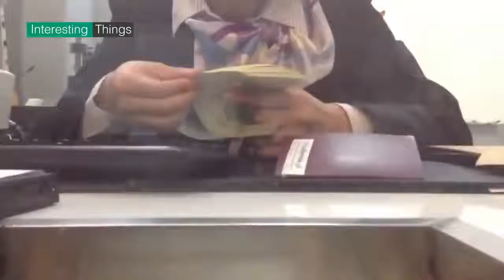Unbelievable Super Skilled Workers 2018 God Level Human Fast People Part 14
A unbelievable god level people, made up of fastest workers who are high-performing, adaptable and take personal responsibility fast human ever in 2018.

All countries are in a process of change and transition which makes possible the migration of god level human from places of lower to higher opportunities in training and better working conditions. Although materialistic rewards play a role in fastest workers migration, it is the lack of security, opportunity and suitable rewards in the homeland that fundamentally makes this massive movement of people possible, going from places of lesser development to affluent societies.